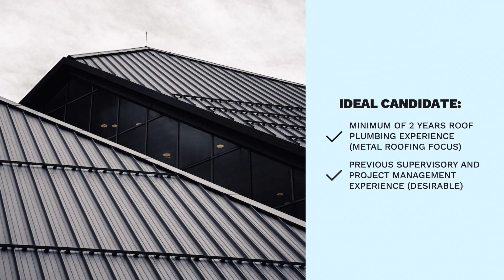Metal Roofing Supervisor | Brisbane, QLD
• Join a family-owned company with a dynamic and supportive team and contribute to our ongoing success as an industry leader in metal roofing.
• Opportunity to earn in excess of an additional 25-50% of your base salary through performance-based bonuses
• Full-time position with a competitive salary of $95,000 per annum (neg on exp) plus super, vehicle, and phone package

Premium Low-Cost Recruitment | All Industries Nationwide | 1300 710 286 | recruitmoreforless​

Music